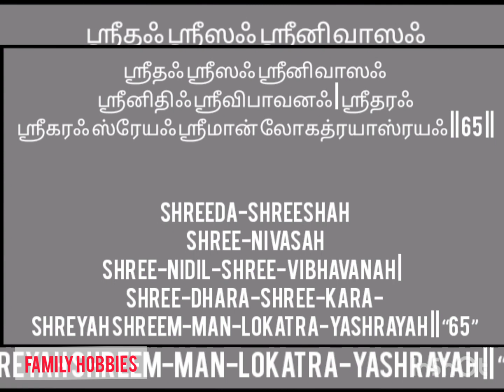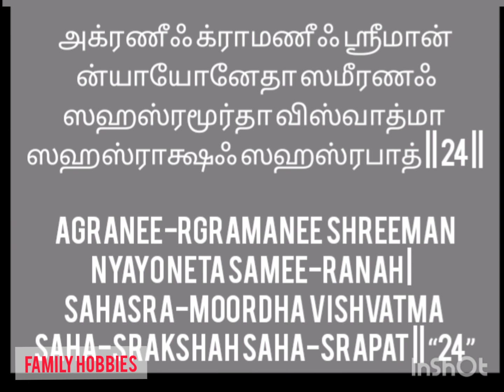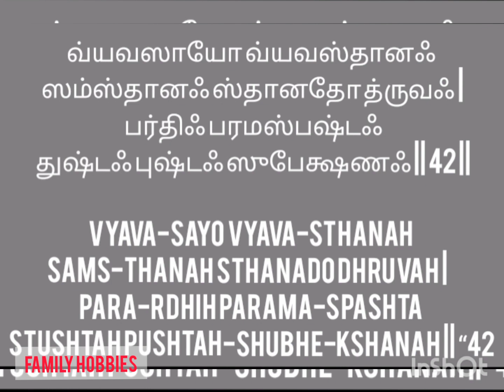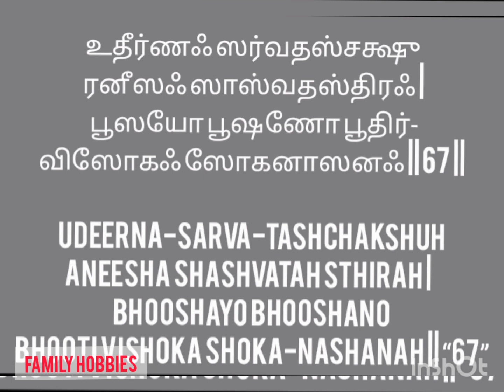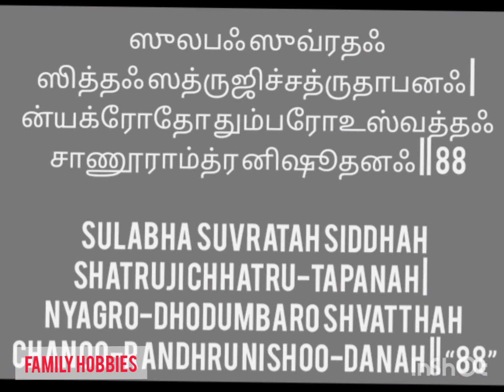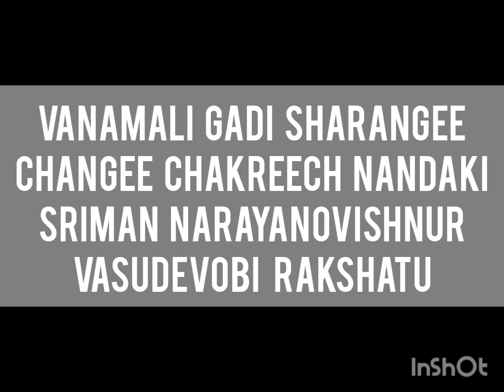familyhobbies KARYASIDDHI SLOKAS FROM VISHNUSAHASRANAMAM|நினைத்த காரியம் வெற்றி பெற- ஸ்லோகங்கள்